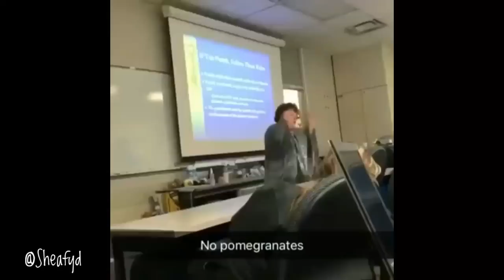No pomegranates!(THE STUDENT)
Comedy skit

a variety that anime, comedy, music, and gameplay,

check out one of latest my music videos

need new music to listen to?